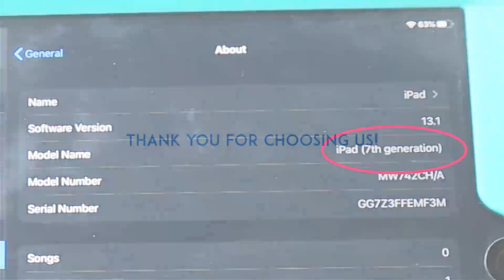SEYMAC New Smart Cover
This is a Slim, Light weight, functional cover.